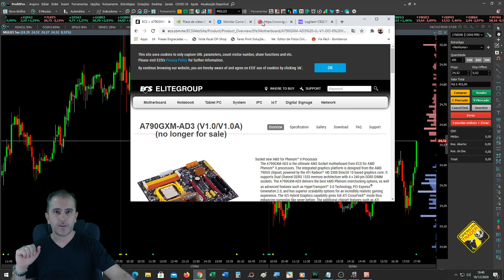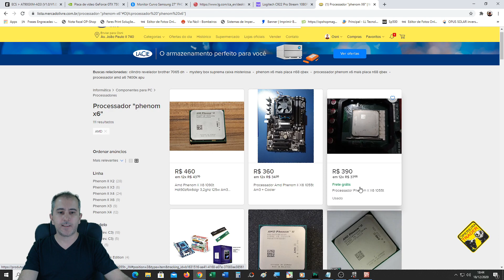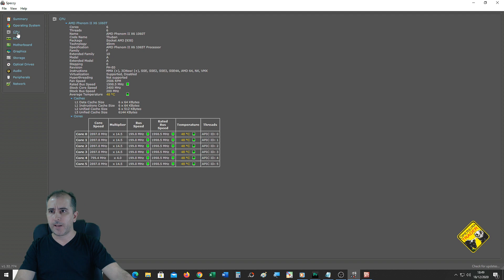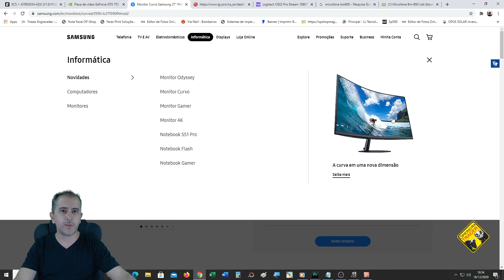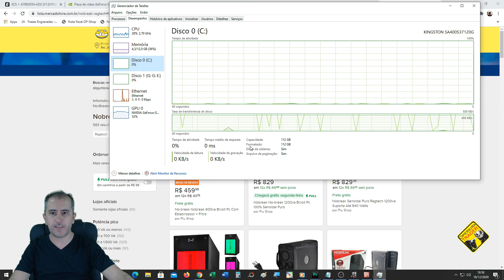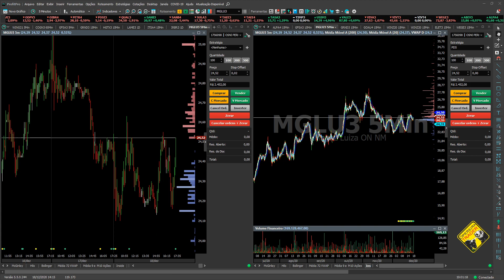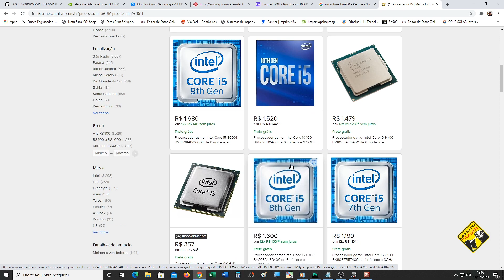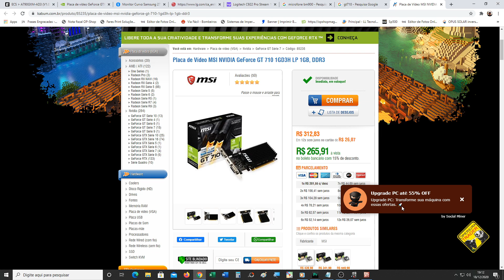Qual o Melhor PC Para Ser Day Trader e Operar na Bolsa - Meu Computador de Trade e Vídeos, PC Gamer?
---Fala galera, neste vídeo estou postando pra vocês minha estação de trabalho para operar na bolsa de valores como day trader, dando algumas dicas e mostrando meu computador em detalhes, placa de vídeo, câmera, microfone, nobreak, processador, memória ram, placa mãe, internet, etc. Um bom computador para trader pode ser comparado à um computador para jogos em geral, os computadores gamers são muito bons e recomendados também para traders, porém não há necessidade de um super computador para fazer esse trabalho, precisa apenas de um computador básico bem montado e configurado.

Meu computador:
2 Monitores 27" Curvo Samsumg 1 LG19
Placa mãe: ecs a790gxm-ad3
Processador: Phenon II X6
Memória Ram: 12Gb
SSD: 120Gb
HD: 500GB
Placa de vídeo: GTX730 Ti
Nobreak Ragtech
Ring Ligths: Genérico
Microfone: BM900
Web Cam: Logi C922
Profit Pro e Tryd 6.2
Obrigado galera, e bom vídeo pra vocês---